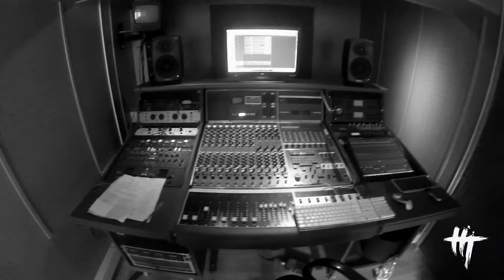Promo Hangman Tree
Recorded at La Rulot Studio in summer 2014

From Barcelona